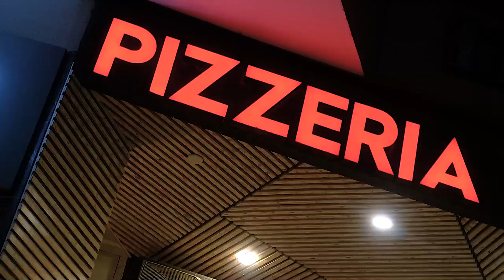Pizzeria | Old 90s Pizza Flavour | Cheesy Pasta | Appetizer Platter | Foodistive